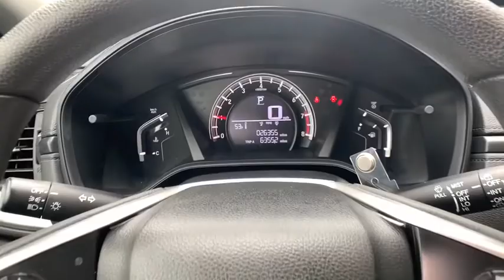2017 Honda CR-V Marietta, Atlanta, Roswell, Woodstock, Kennesaw, GA 493819A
2017 Honda CR-V

Recent Arrival! 2017 Honda CR-V LX in Gray. CARFAX One-Owner. Clean CARFAX. 26/32 City/Highway MPG Odometer is 10090 miles below market average!Awards:* ALG Residual Value Awards * 2017 KBB.com Brand Image Awards * 2017 KBB.com 10 Most Awarded BrandsKelley Blue Book Brand Image Awards are based on the Brand Watch(tm) study from Kelley Blue Book Market Intelligence. Award calculated among non-luxury shoppers. Kelley Blue Book is a registered trademark of Kelley Blue Book Co., Inc.Ed Voyles Honda is a local a family owned dealership that has had a great relationship with our community for several decades. We also serve the entire southeast region, Georgia, Alabama, Florida, Tennessee, North Carolina, South Carolina, Louisiana, and many others. We make the car buying experience easy and fast. Our customers drive out with piece of mind knowing they have a 3 month 3,000 mile warranty on all qualified vehicles at no cost to them. Price DOES include Dealer Documentation fee as well as dealer electronic Tag and Title fee. Prices do not include GA TAVT, Tag, title. Must print ad or mention you saw this price on our website to receive quoted price. Subject to prior sale.